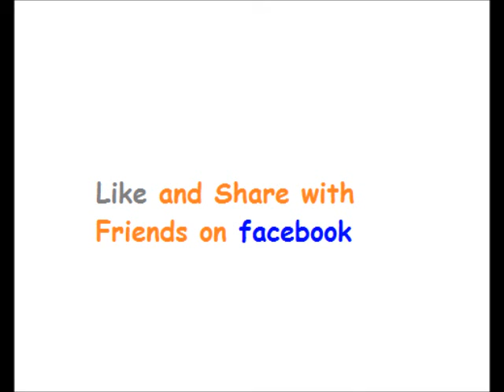Mr Stan- Ahamefula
Mr Stan comes again with Ahamefula. enjoy it!
My Stan is another young African Music Star, with lots of talents and albums to give us. Look out for more of his productions.